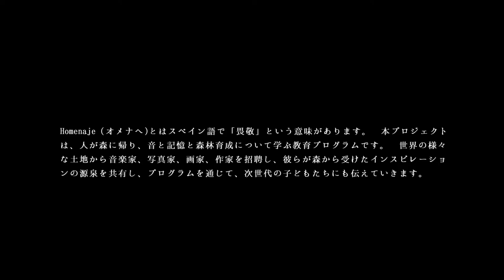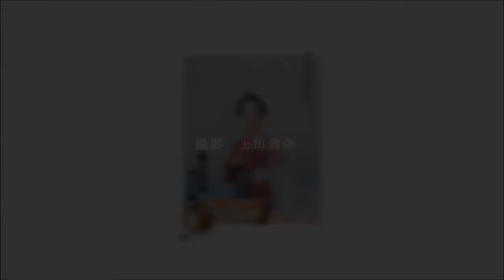Yoshihiko Ueda Photography SummerSchool 2017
The memory of people. The memory of the forest. Learn how to gaze at nature from the works of Yoshihiko Ueda, a photographer who expresses the great origin of life.

2017年8月7日から10日まで人の記憶、森の記憶、命の大元を捉えた写真家上田義彦氏とフォトグラフィサマースクールを開催します。屋久島の標高1300ｍにある屋久杉原始林から森林限界を抜けた1831ｍの黒味岳の頂まで。その自然の中で上田義彦氏が捉える景色とそのまなざしに学ぶ3泊4日のオリジナル企画です。

主催　Homenaje Project
企画　田平拓也　松永誠剛
協力　屋久島地杉加工センター　旅樂 　GalleryTABIRA　SHIKIORI
後援　丸亀製麺
         SankaraHotel ＆ SPA YAKUSHIMA
         屋久島地杉加工センター